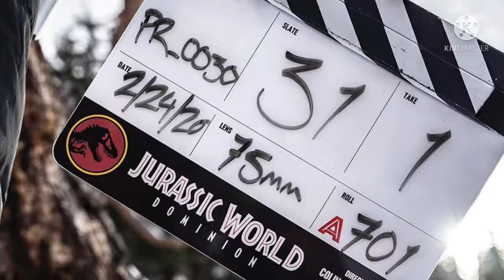Colin Trevorrow Reveals New Image & Claire’s Internal Conflict | Jurassic World: Dominion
A brand new interview with Colin Trevorrow reveals a Image as well as news about Dodgson, the Original Trio and even self conflict for Claire